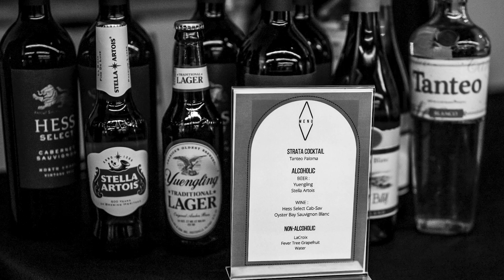Strata June 2023 Highlight Reel_V4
We are still reeling from our first SKYLIIT Strata Event @cicnow in Cambridge during Bio International Week.  We thank all the panelists and guests that contributed to a very stimulating conversation about "How To Pick A Life Science Incubator." It was a night to remember!